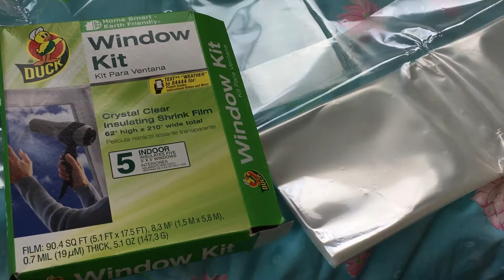How to insulate a house cheaply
One of the biggest heat loss areas are windows. Ill show you how to double insulate your windows quickly on a budget using plastic window film.